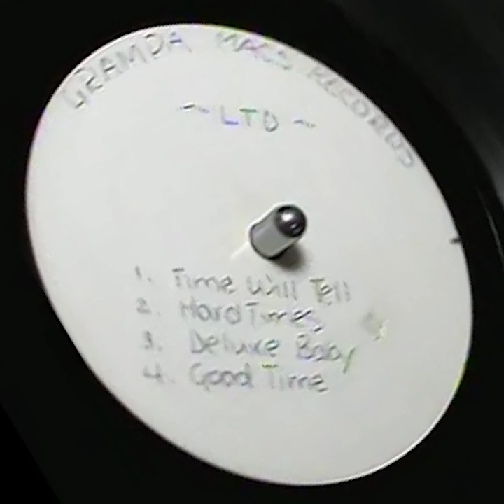uncredited garage Rock Album -LTD- (restored)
Grampa Macs Records; date unknown, performers unknown

tracks:
0:00 - Time Will Tell
3:22 - Hard Times
6:10 - Deluxe Baby
9:15 - Good Time

not my footage or record. taken from the multiple uploads of these tracks from ttonyat's channel

I don't know if LTD is the band name or album title.

Description from ttonyat:

This is a home recorded record. It's made of aluminum coated with a thin layer of plastic substance where the recording groove is. There's a extra hole (visible under the record label) to hold the record in place during record cutting (recording).
Found it in a thrift store or used record store about fifteen years ago in the province of British Columbia Canada. It's possible that I found this record at a used record shop in the city of Nanaimo.
Things to note:
Only one side is recorded. It plays better with a "78 RPM" needle.
The no-audio time between each songs vary a bit and have slightly more time with no audio than professional recorded records (but the band sound very professional). Because of the additional time between each song, the last song ends closer to the center of the record than it would have, had each song begun sooner.
I'm wondering if there's a tiny possibility that the record cutter machine may have been turning just a tad slower than normal; if that was the case, than voices you hear here are a tad higher than normal. I've noticed this with a few home recorded records as they are recorded by machines that have small defects. I just don't know if this was the case here because it might be that these were their real singing voices.
What the recording is:
The recording is of a rock band music with four songs. I would think that the music has the sound of the late 1960s and early 1970s era. And the musical band sound professional.
In spite of what I say is my favorite in this video, I meant to say that Deluxe Baby is my actually favorite.